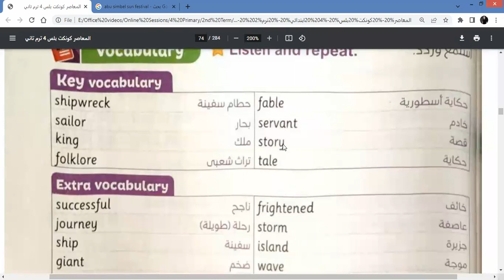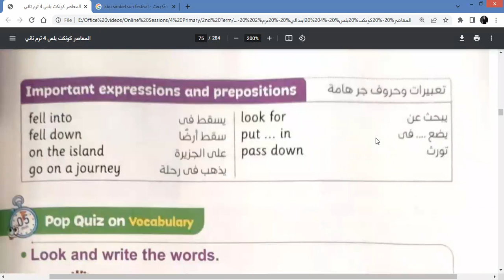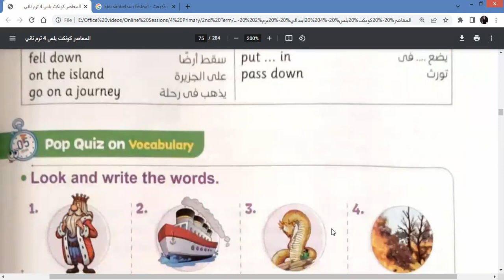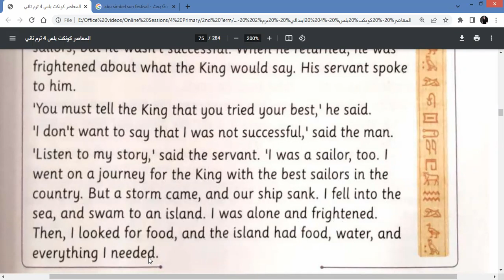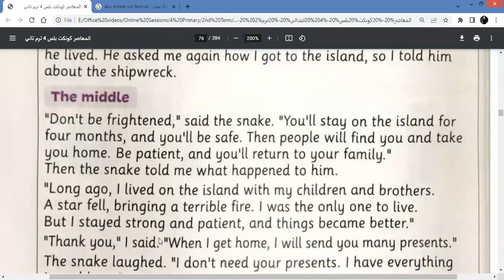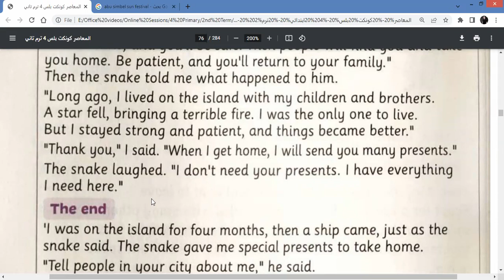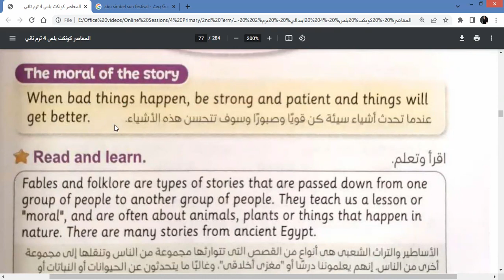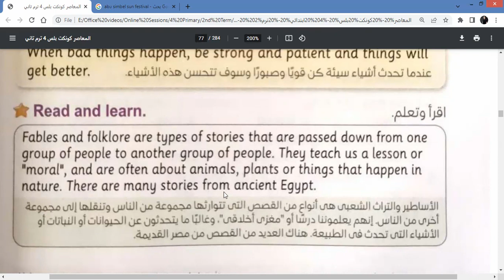Connect Plus 4 | Unit 8 | Lesson 5 | منهج الصف الرابع الإبتدائي | الترم الثاني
ما عليك سوى الانتساب إلى هذه القناة للاستفادة من المزايا:
متاح دروس أونلاين برايفت ومجموعات